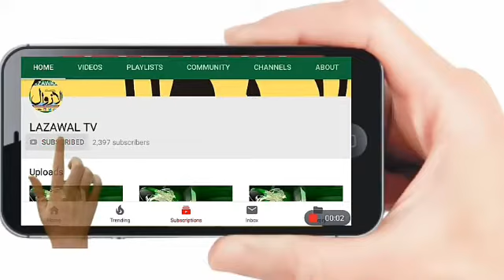دھنمستا گائوں کی عوام دربدر لازمی دستاویزات کیلئے در در کی ٹھوکریں کھانے پر مجبور ضلع ترقیاتی کمشنر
دھنمستا گائوں کی عوام دربدر
لازمی دستاویزات کیلئے در در کی ٹھوکریں کھانے پر مجبور
ضلع ترقیاتی کمشنر سے خصوصی مداخلت کی اپیل